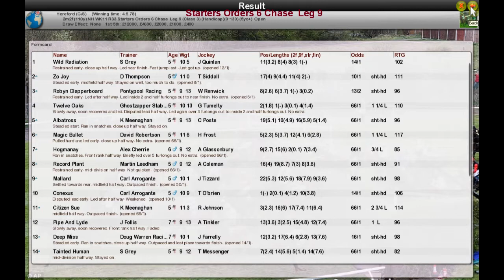NH WK11 R33 Starters Orders 6 Chase Leg 9